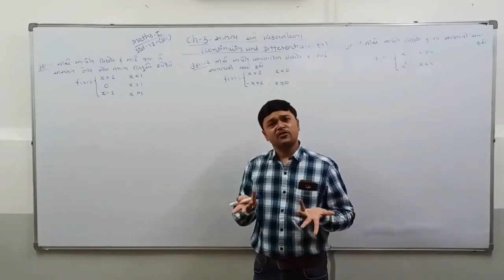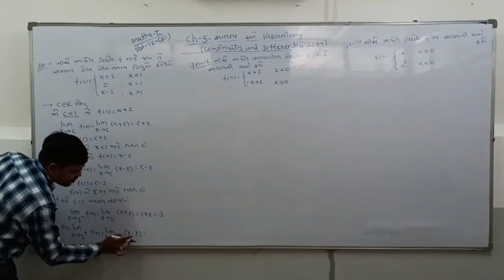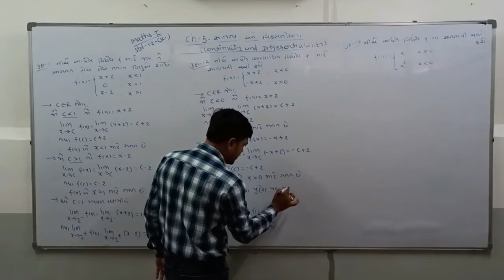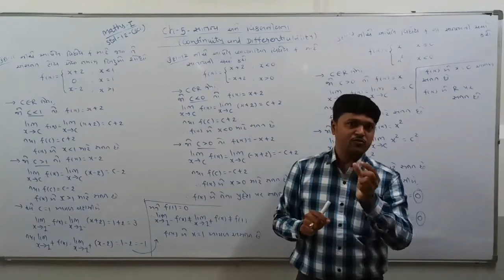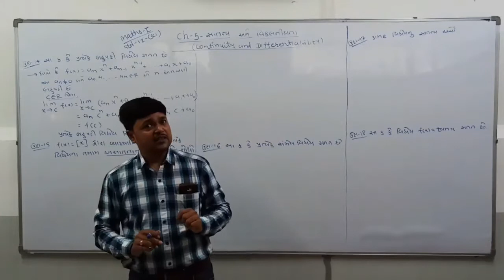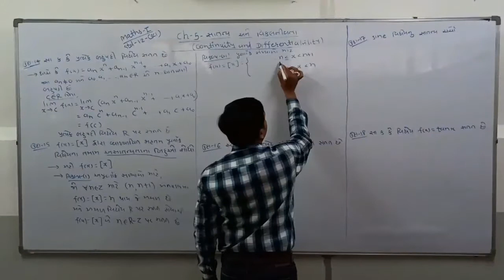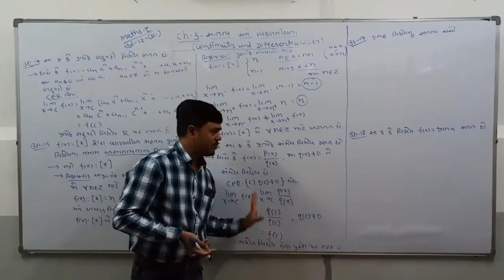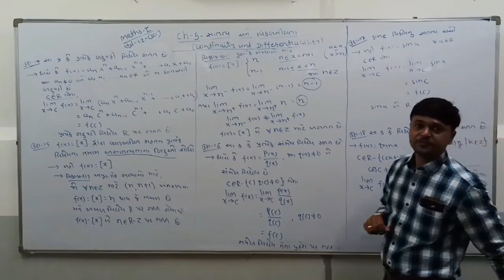V-03//std-12//maths//ch-5- સાતત્ય અને વિકલનીયતા//gujarati medium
સાતત્યતા ના ઉદાહરણ 11 થી 18